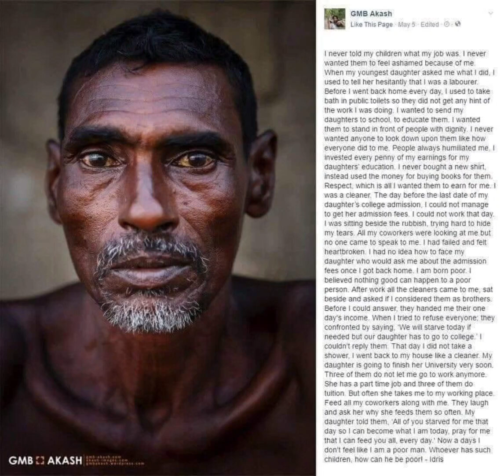الكرامه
لم أخبر أولادي قط عن ماهية وظيفتي، لم أرد يومًا أن يشعروا بالخجل بسببي. فعندما كانت تسألني ابنتي الصغيرة عن عملي، كنت أخبرها -بتردد -أني مُجرد عامل يدوي. وقبل أن أعود إلى منزلي يوميًا، اعتدت الاستحمام في أحد الحمامات العامة، حتى لا يعرفوا ماذا كنت أفعل.

أردت إرسال جميع بناتي إلى المدرسة، أردت تعليمهم، أردتهم أن يقفوا أمام الناس بكل كرامة وإعتزاز. لم أُرد أن ينظر إليهم أحد باحتقار، كما يفعل الناس معي، لقد اعتادوا على إهانتي دومًا.

ادخرت كل قرش ممكن من دخلي من أجل تعليم بناتي. لم أشتري قميصًا جديدًا قط، بدلًا من ذلك كنت اشترى كتبهم الدراسية. "الإحترام"، هذا ما تمنيت أن يكنّوه لي، في الحقيقة، كنت عامل نظافة.

في اليوم السابق لموعد تقديم ابنتي الأولى في الجامعة، لم أتمكن من توفير رسوم القبول، لم استطع العمل في ذلك اليوم. فجلست بجوار القمامة محاولًا أن أخفي دموعي. كان زملائي ينظرون لي، لكن لم يقترب مني أحدٌ منهم أو حاول التحدث معي. لقد فشلت في تحقيق حلمها بدخول الجامعة، وكنت أشعر بالحزن وانكسار القلب. لا أعلم كيف سأواجه ابنتي اليوم وكيف سأجيبها عندما تسألني عن تلك النقود بمجرد دخولي المنزل!

لقد ولدت فقيرًا، وكنت مؤمناً أنه لا يمكن أن يحدث شيء جيد لشخص فقير، وخاصة شخص مثلي. وبعد العمل، تقدم نحوى جميع زُملائي وقبل أن يتحدثوا بشيء، جلسوا إلى جواري على الأرض وسألوني: هل تعتبرنا إخوة لك!؟ وقبل أن أجيب، وجدتهم يمدون إليّ أجر عملهم في ذلك اليوم. وعندما رفضت، واجهوني قائلين: سنجوع اليوم إذا تطلب الأمر، لكن لابد أن تذهب ابنتنا إلى الجامعة، فانهمرت بالبكاء ولم استطع الرفض.

في ذلك اليوم، لم أذهب للاستحمام -كعادتي -قبل العودة إلى المنزل. لقد رجعت كعامل النظافة المُتسخ الذي كُنت عليه دومًا.

الآن، ها هي ابنتي على وشك الإنتهاء من دراستها الجامعية. ثلاثة منهن لم يسمحوا لي بالذهاب للعمل مرة أخرى. ابنتي لديها الآن عمل بدوام جزئي بجانب الجامعة والثلاثة الآخرين لديهن منح جامعية مجانية.

أحيانًا، تأخذني ابنتي لمكان عملي القديم، من أجل تقديم الطعام لكافة زملائي القدامى. أحدهم وجد الأمر مُضحكًا وسألها: لماذا تُقدمين لنا كُل هذا الطعام؟!

أخبرتهم ابنتي أن "جميعكم تضورتم جوعًا يومًا حتى أستطيع أن أصير ما أنا عليه الآن، فأدعوا الله أن أتمكن من إطعامكم جميعًا كُل يوم".

الآن لم أعد أشعر بأني شخص فقير. فكيف أكون فقيراً وأنا أمتلك أبناء كهولاء!